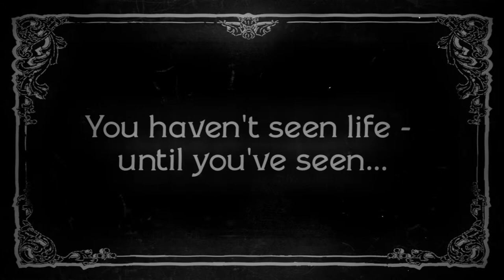The Silent Treatment "Movie Trailer"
In this charming 1920's inspired "silent movie", Loretta catches her husband cheating with another woman and decides to give him "the silent treatment". The question is, will this indiscretion enhance or destroy their love? Written and Directed by Martine Jean. (Produced by Melange Media & Musa Mousse of kingscrownphotography.com).